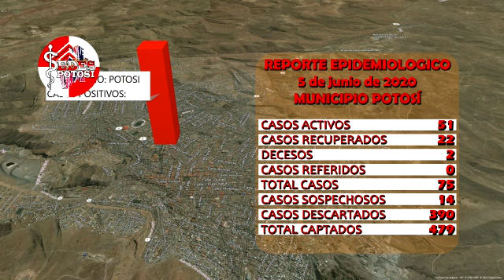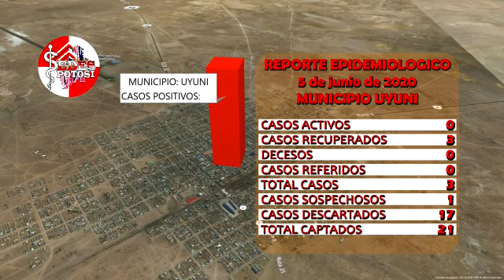REPORTE CORONAVIRUS SEDES POTOSÍ 05-06-20